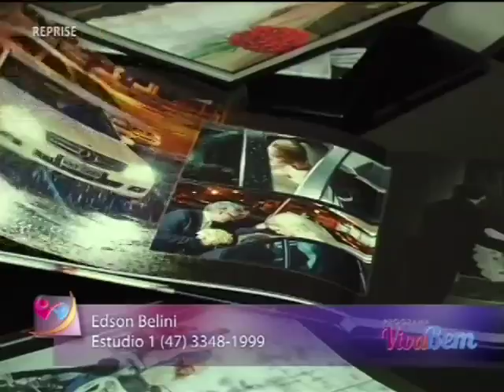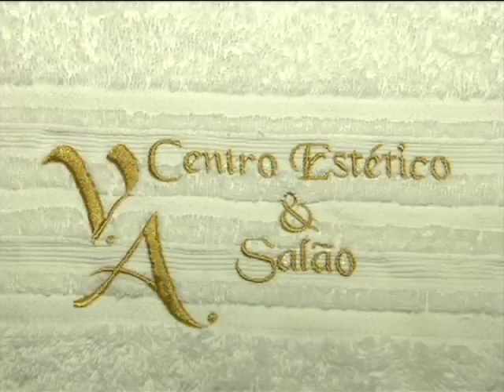TVMCA VIVA BEM 16/08/13 PART 3/5